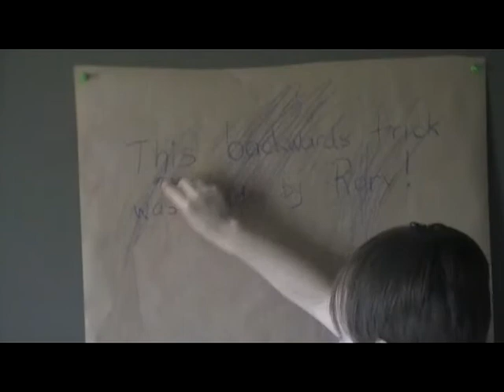Friendship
Rory the six year old filmmaker directed and edited this movie himself. Today he smashed his broken snowglobe as we filmed it and then he reversed all of the video clips. The song is by the White Stripes "We Are Going to Be Friends" we have no rights to the song.